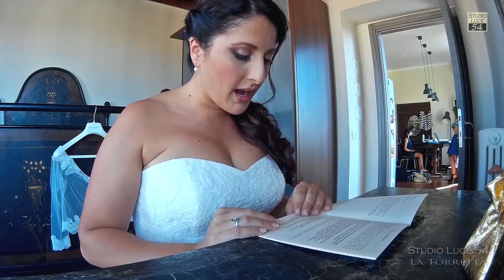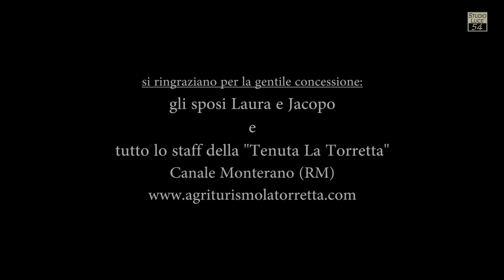video Matrimonio con drone - Mausoleo Santa Costanza - Tenuta la Torretta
Video del Matrimonio di Jacopo e Laura tenutosi al Mausoleo di Santa Costanza e presso la Tenuta la Torretta di Manziana (RM). il video è stato realizzato interamente dallo staff di Studio Luce 54 che si è avvalso di apparecchiature quali drone professionale per le riprese aeree, Ddolly (slider) per leriprese da terra e diverse videocamere con obiettivi dedicati.